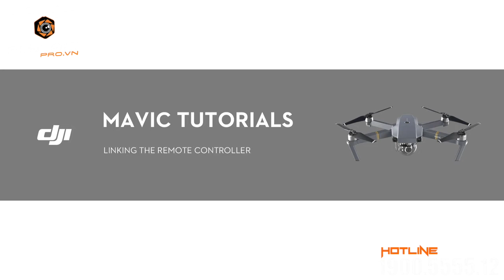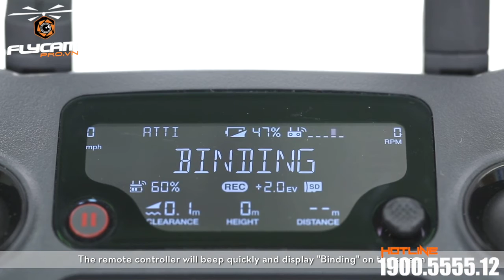DJI MAVIC PRO - CÁCH KẾT NỐI VỚI TAY ĐIỀU KHIỂN | FLYCAMPRO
DJI MAVIC - HƯỚNG DẪN SỬ DỤNG
FlycamPro.vn | Dji Vietnam Hướng dẫn các pilot mới cách kết nối máy bay Mavic với tay điều khiển.

DJI MAVIC - Chiếc máy bay cá nhân bay theo chủ nhân quay chụp với các tính năng thông minh - Sản phẩm đáng mua nhất năm 2017

Bảo hành chính hãng, bảo trì miễn phí trọn đời sản phẩm.